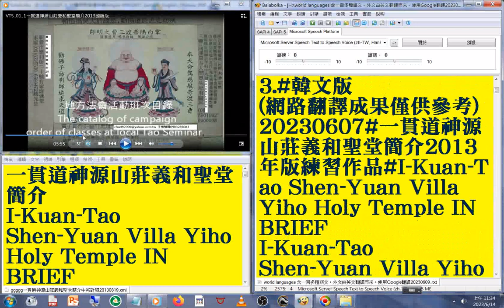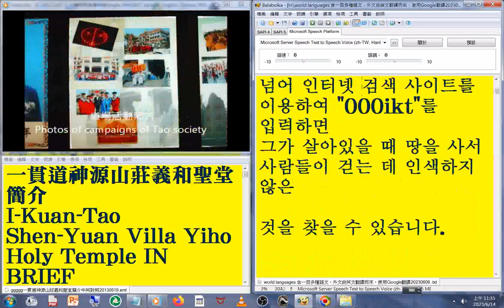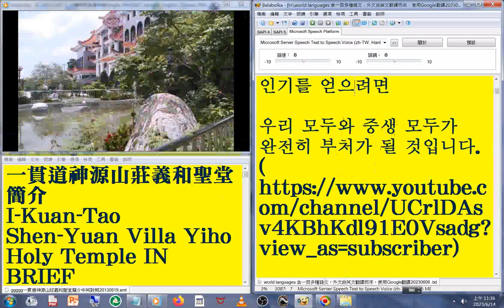3 韓文版 國語 發音#中英對照 字幕#world languages 含一百多種語文，外文由英文翻譯而來，使用Google翻譯20230613#一貫道神源山莊義和聖堂簡介2013年版練習作品#I